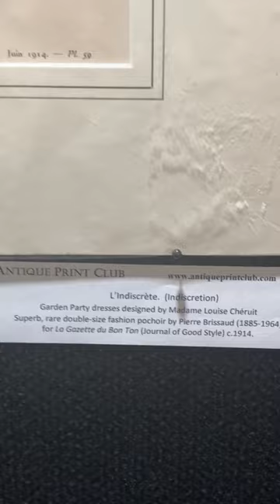L'Indiscrète. (Indiscretion)Garden Party dresses designed by Madame Louise Chéruit